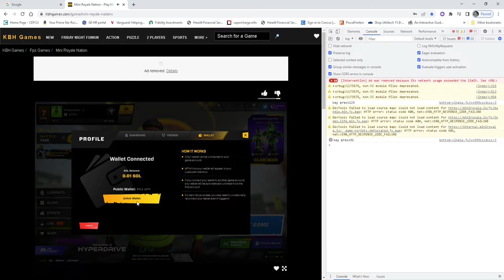Mini Royale Nation Play Mini Royale Nation Online on KBHGames Google Chrome 2022 11 16 20 27 05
New account with working wallet